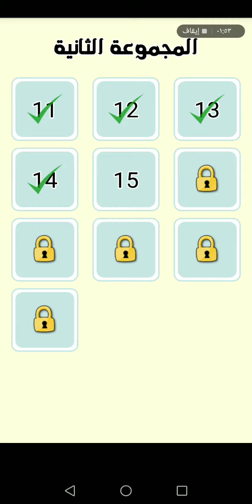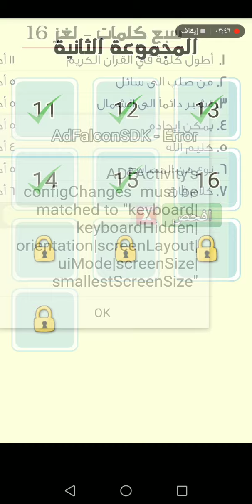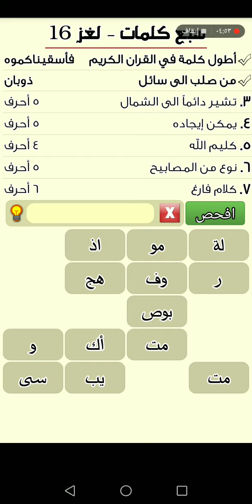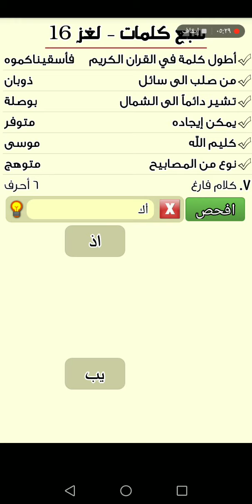٧ كلمات المجموعة الثانية لغز ١٤ و لغز ١٥ و لغز ١٦ لعبة ٧ كلمات المجموعة الثانية لغز 14 لغز 15 لغز 16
٧ كلمات المجموعة الثانية
لغز ١٤ و لغز ١٥ و لغز ١٦
لعبة ٧ كلمات المجموعة الثانية
لغز 14
لغز 15
لغز 16